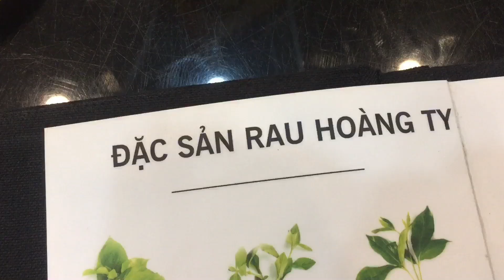Chân thành cảm ơn các a c e